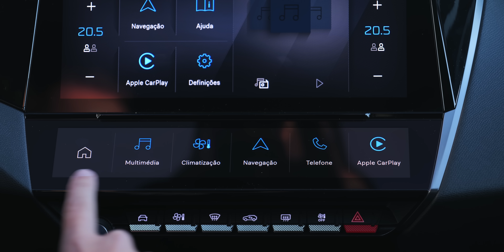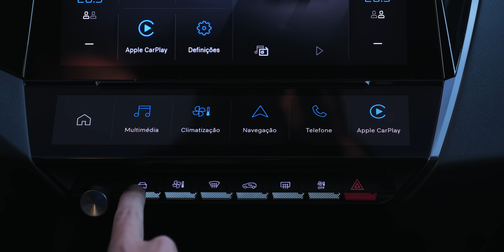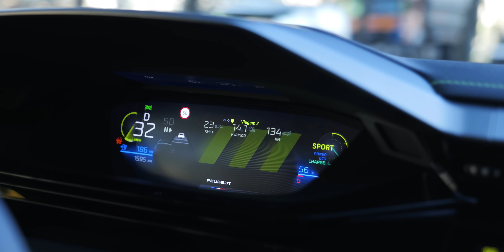A MELHOR ESCOLHA? Novo Peugeot e-308 100% elétrico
O Peugeot 308 tem sido um verdadeiro sucesso de vendas em Portugal. E agora, após 10 gerações e mais de 90 anos de história, surge pela primeira vez numa versão totalmente elétrica.

Às versões a PureTech (gasolina), BlueHDI (Diesel) e híbridas plug-in, juntam-se assim as versões e-308 movidas apenas a electrões.

Por fora, as diferenças são pouco perceptíveis — a Peugeot preferiu manter os principais elementos estéticos de um modelo que foi distinguido com o prémio Red Dot Awards 2022. Mas em termos tecnológicos, as diferenças são substanciais.

Estrutura do vídeo:
00:00 Introdução
00:19 Exterior
01:12 Interior
03:18 Bagageira
03:43 Preços
04:44 Ao volante
05:09 Motorização e baterias
05:39 Consumos, autonomia e carregamento
06:55 Garantia
07:30 Qual o 308 que devem comprar?

Texto e apresentação: Guilherme Costa
Cinematografia:  @Filipe_Abreu